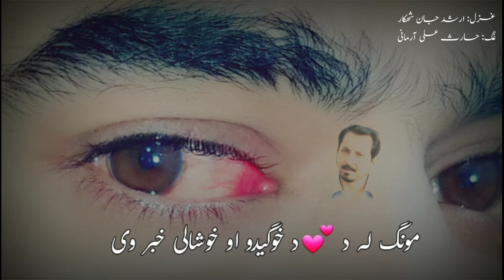Che Mazegar She 😥 || PASHTO SAD POETRY || Haris Ali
best friend poems
best love poems for her
famous poems about friendship
best friend birthday poems
poems for your best friend
short best friend poems
true friendship poems
good love poems
good morning beautiful poem
friendship poems for best friends
Tiktok Videos
Haris Ali Armani